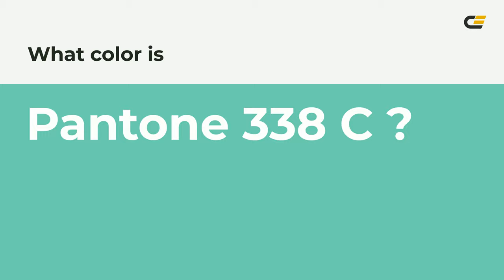color 6eceb2 hex color - Blue color - Warm color 6eceb2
What color is ? 6eceb2 hex color - Blue color - Warm color 6eceb2

Hex 6eceb2 Color Code is also known as color.

Hex 6eceb2 Color code in RGB color code model is created after adding 43.14% red color, 80.78% green color and 69.80% blue color.
Hex 6eceb2 Color code in CMYK color (process color) code model is generated after subtraction of 46% cyan, 0% magenta, 13% yellow and 19% black.